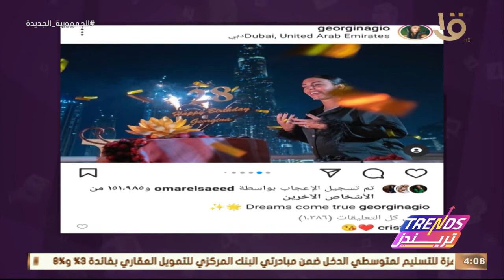تريندز | رياضة اليوجا أونلاين مع آية غازي.. وأهم تريندات الأسبوع.. حلقة كاملة 1-2-2022